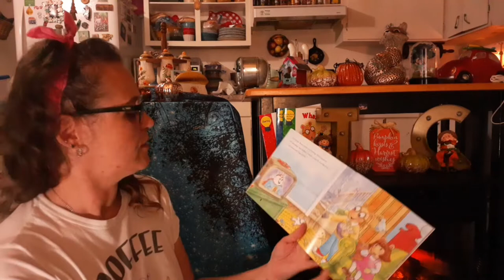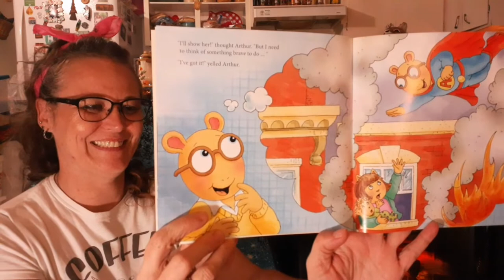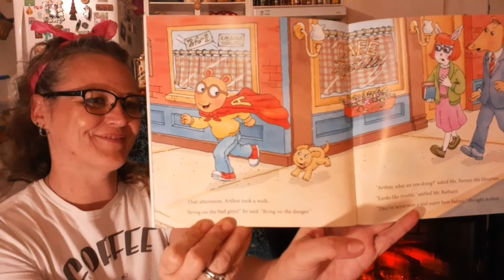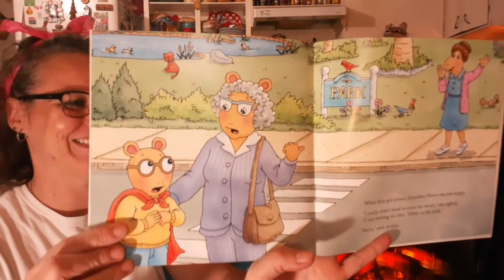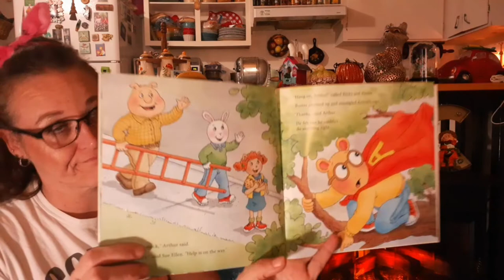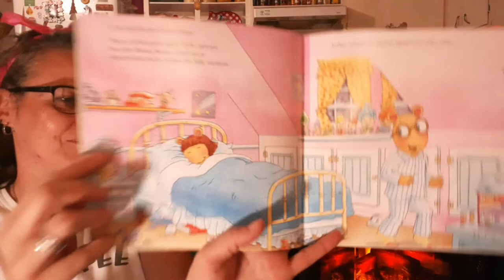Arthur the Brave by Marc Brown